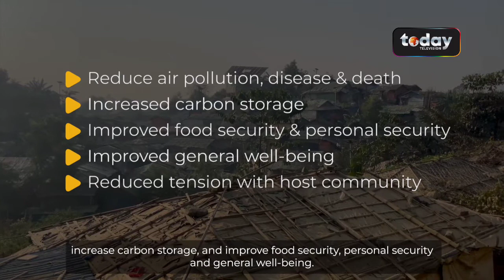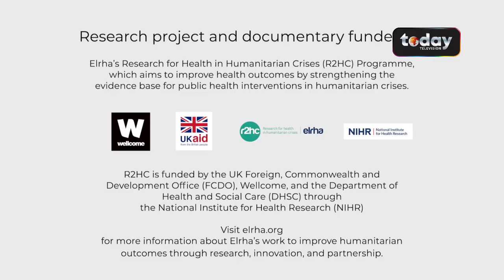bangladesh Rohingya refugee camp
Multi-sectoral benefits of LPG distribution in the Rohingya refugee camp_English